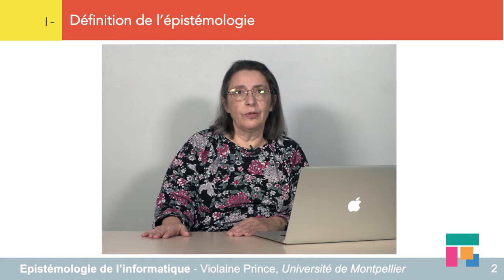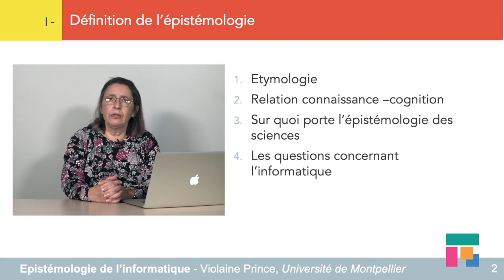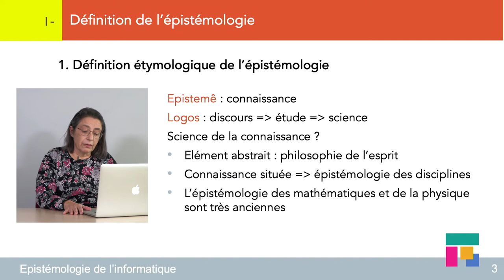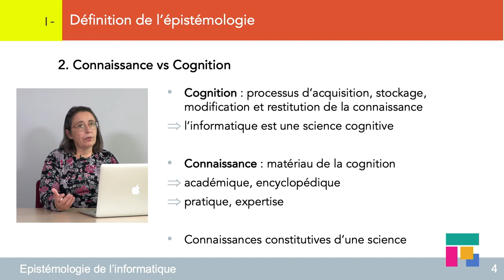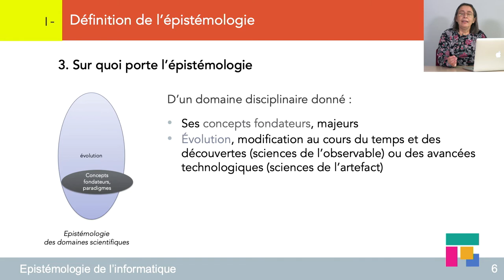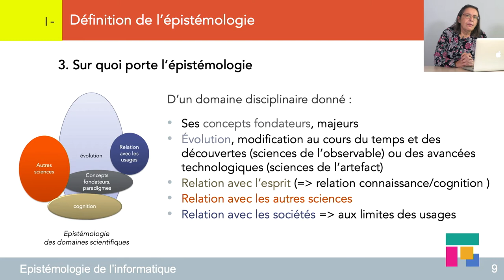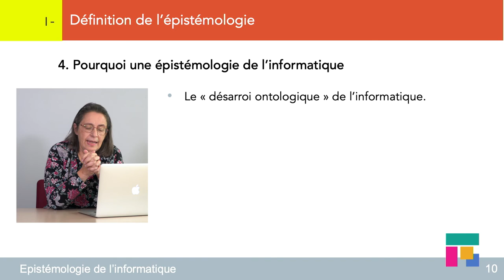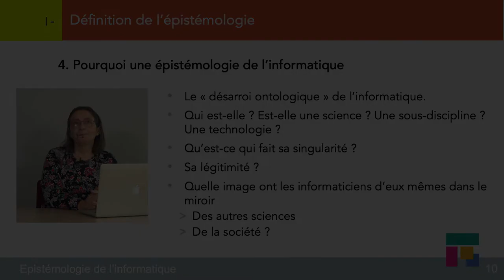Epistémologie de l'informatique. Définition de l'épistémologie (1/5)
Cette vidéo présente une définition de la notion d’épistémologie et une approche de sa restriction à une discipline donnée ici l'informatique.

Elle fait partie d'un cours, en 5 vidéos, qui est consacré à l’étude de l’interaction conceptuelle entre l’informatique et les autres disciplines scientifiques. Ce cours a pour but de montrer qu’une discipline acquiert sa maturité scientifique et peut prétendre au statut de science lorsqu’on peut faire une étude comparative de ses connaissances propres et de ses échanges avec les autres domaines.

L'intégralité du cours est disponible dans le Mooc : Apprendre à Enseigner le Numérique et les sciences Informatiques sur FUN-Mooc

Violaine Prince est professeur à l'Université de Montpellier 2 où elle enseigne  les matières suivantes : algorithmique, modèles de calcul, logique propositionnelle, bases de données, cognition naturelle et artificielle, traitement du langage naturel, épistémologie de l’informatique...